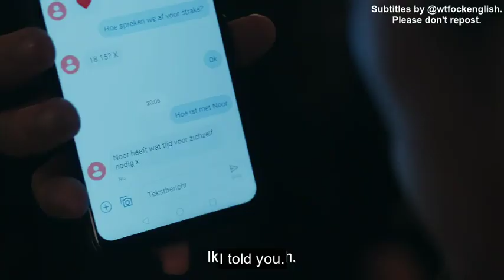wtFock S03E04, Clip 9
Official site: wtfock.be